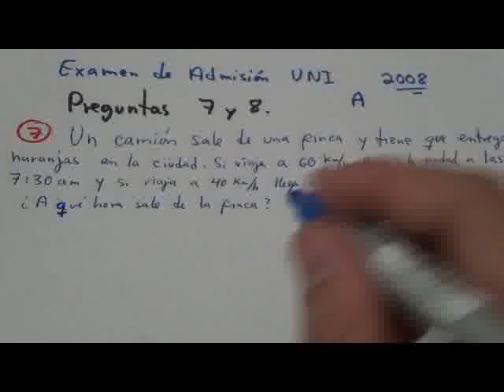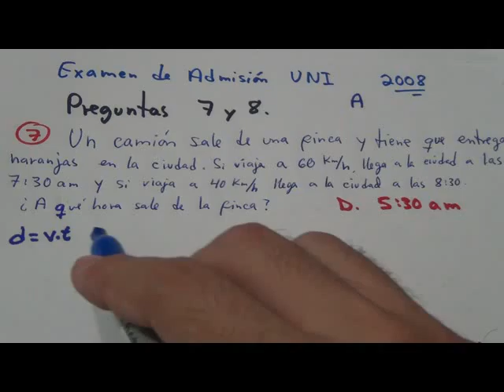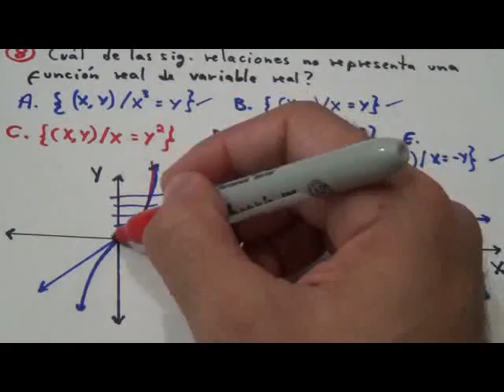Matemática Básica - Pregunta 7 y 8 Examen de Admisión UNI - Preparación Examen Admisión Matemática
Preguntas explicadas del Examen de Admision Universidad Nacional de Ingenieria 2008. Pregunta 7 y 8. Espero te sea de ayuda. Dios te Bendiga excelente practica para resolver exámenes actuales.